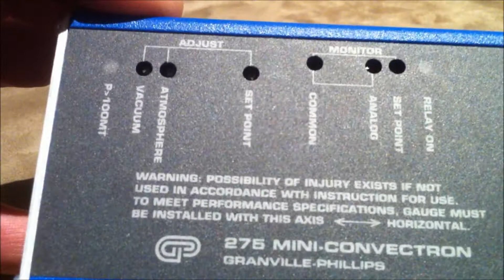Energy Update #15 - Arduino Controlled Vacuum Gauges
I finally took the first step towards automating some of the processes involved in the vacuum chamber that I am building (I plugged in my Arduino for the first time).

I downloaded the Arduino IDE and played around with the code in the example sketches to control the blinking of the onboard LED. I uploaded my sketch to my Arduino Nano V3.0 and everything works well.

I don't have any prior experience with Arduino and I'm sure it will get harder, but this was pretty easy to do and now I am motivated to learn more about this platform.

Thanks to bakupcpu and TinselKoala for giving me the motivation to start working with Arduino!!

I also show the inside of my laptop power supply which was damaged due to being in close proximity to high voltage and high frequency transient currents during the spark gap tests in my last video.